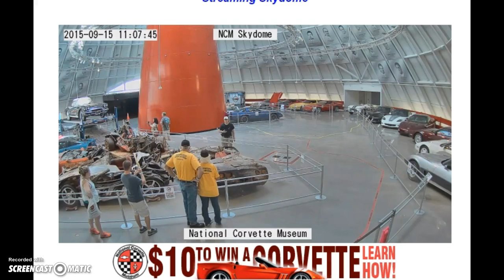Mike Vette Clip 6